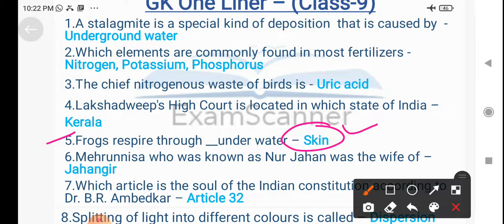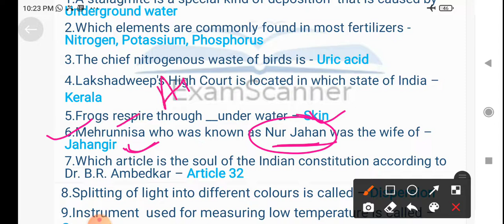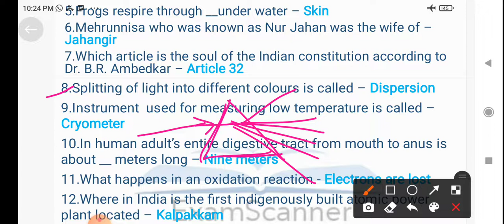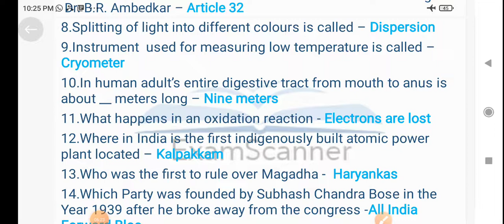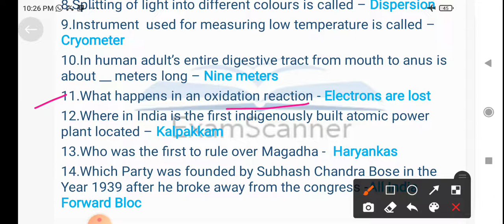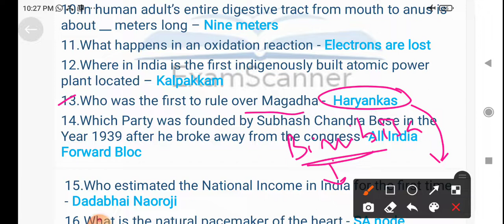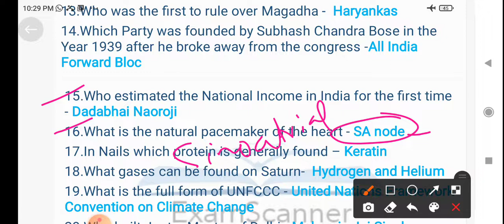Expected GK for OPSC ASO One liner GK // Set 9 // Previous year ASO GK // GK for all exams //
GK for OPSC ASO Important Questions // most important ASO questions ll Expected ASO questions ll Important questions Covered for all competitive exams